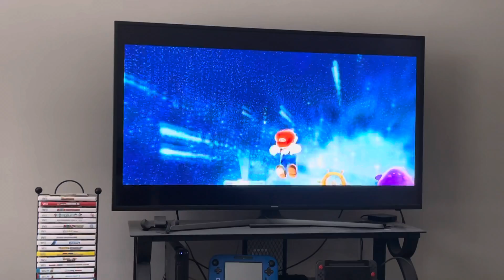Super Mario Galaxy 2 Part 16 (100%)